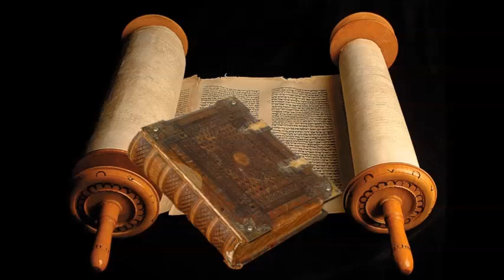Библия не для всех. (2 часть) 21+